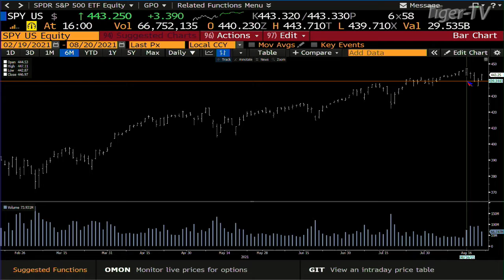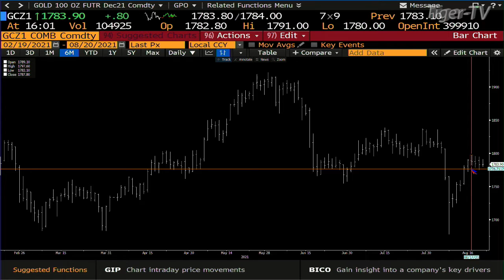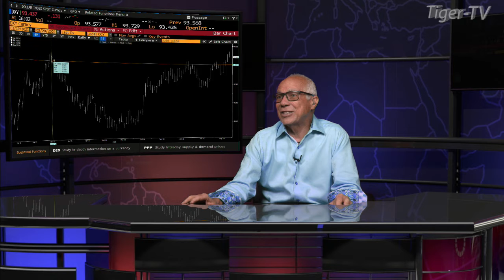August 20th, 4PM Market Update on TFNN - 2021